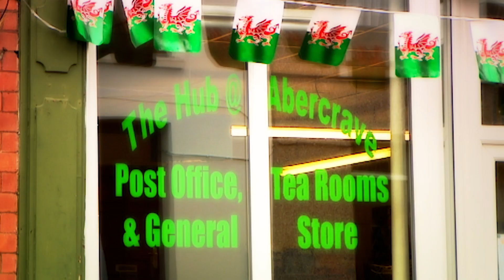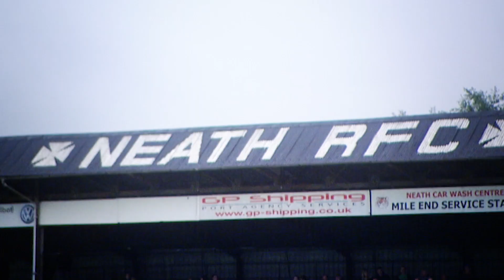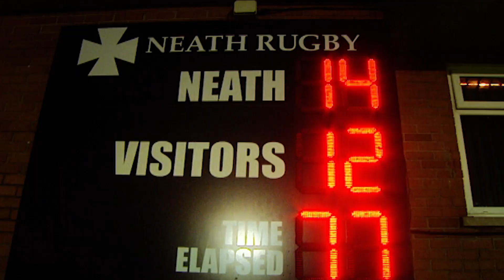Adam Jones | Welsh legend's rugby roots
After Adam Jones announced his retirement from rugby, we take a look back to 2012, when the Welsh stalwart revealed all about his humble rugby beginnings.